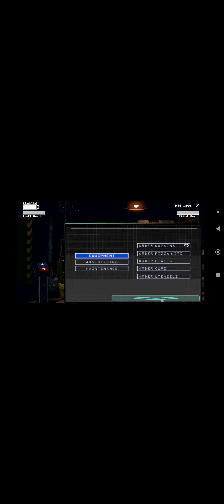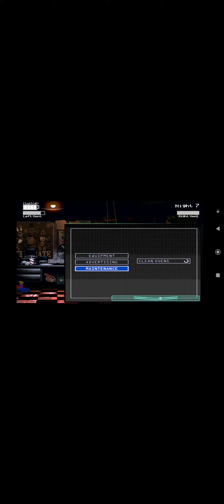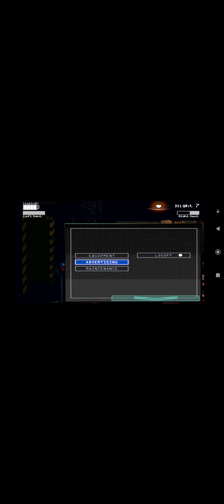Five Nights at Freddy's Ultimate Edition 3: 11/999 Mode (Android)